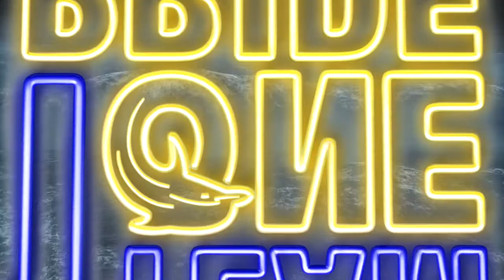PUTDTV:Trailer Match Pattaya United vs SCG Maungthong United